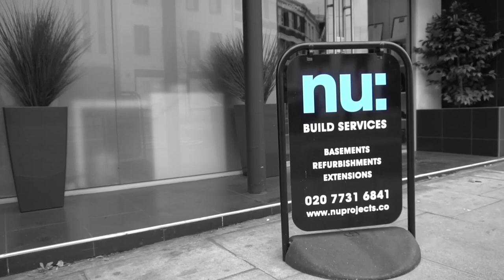You're Going Down Without Brand Awareness, Marketing and Sales.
Nick Jeffries
Todays Episode Nick discusses the importance of Brand Awareness, Marketing and Sales as well as how he tackles them in order to grow his business.

Nu:projects ltd
10-12 Fulham High Street
Fulham
London
SW6 3LQ

I believe that entrepreneurs will solve the Worlds greatest problems. The road to success is supposed to be a bumpy one and my certainly is. This is a true account about my trials and tribulations of being an entrepreneur in these exciting times,  for over the last 30 years I have been striving to be the best businessman and man I can be and now through this channel I can share with you my difficulties and successes and how these effect the people around me.